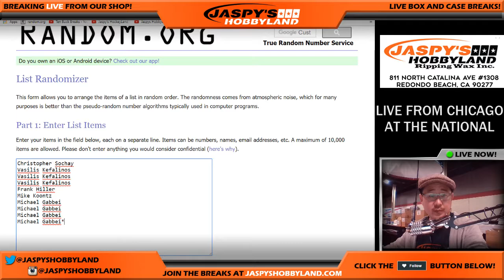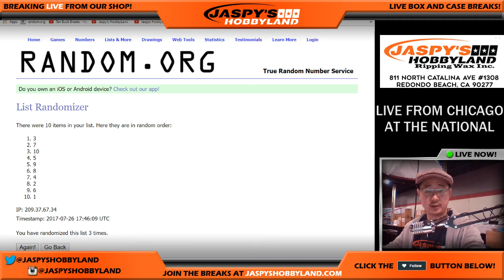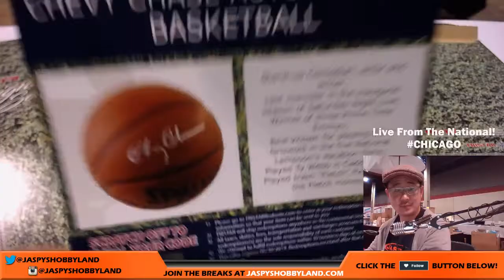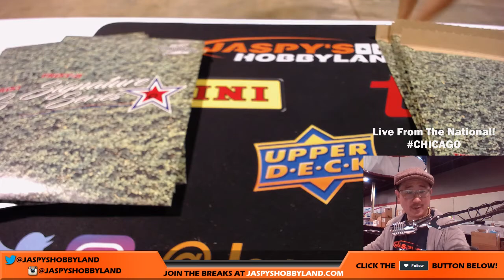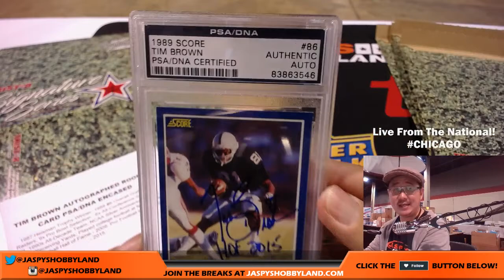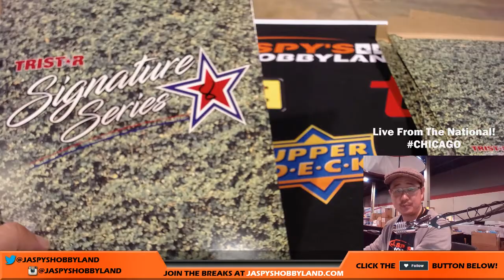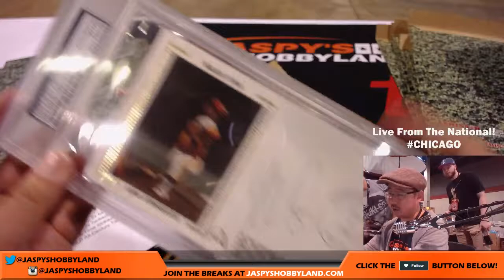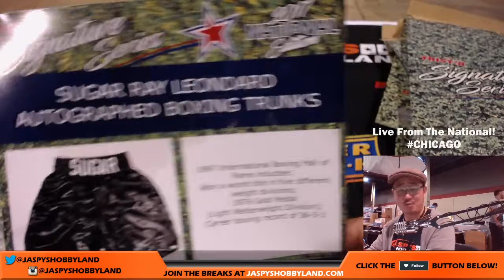NSCC CHICAGO - Wed., 7/26/17 [10Box RANDOM HIT] #2 - 2017 TriStar Signature Series - Nat'l Edition